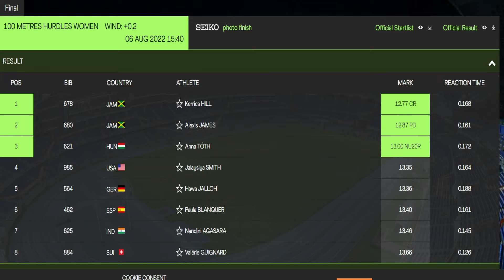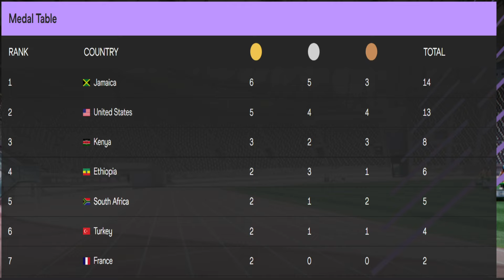Kerrica Hill 🥇Gold | Alexis James 🥈Silver | Jamaica Fight To Top Medal Table!